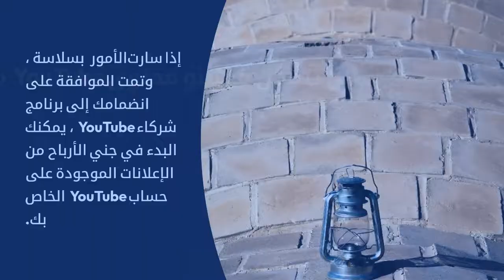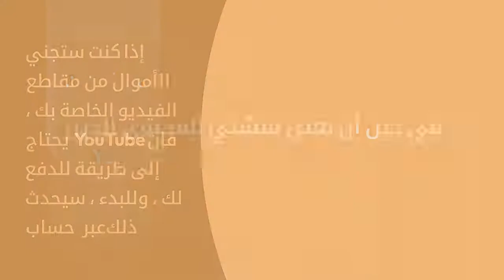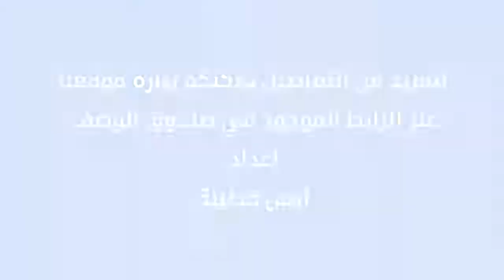افضل الافكار للربح من قناتك في يوتيوب youtube